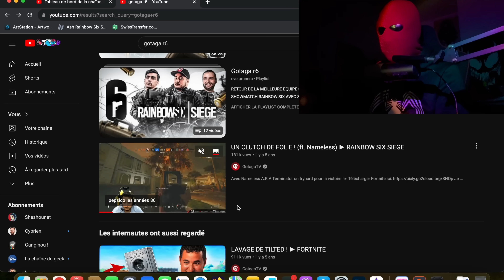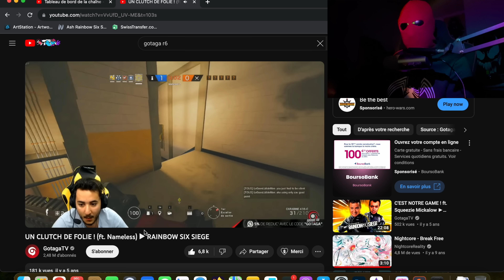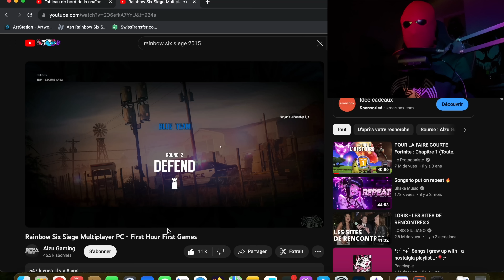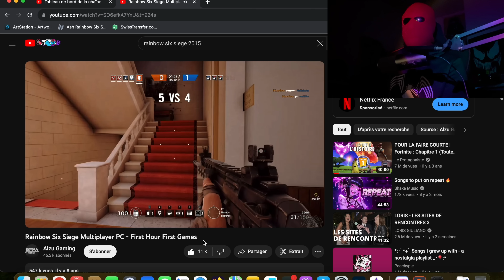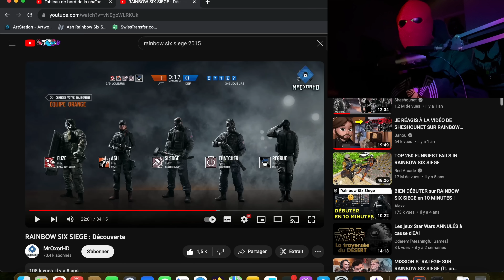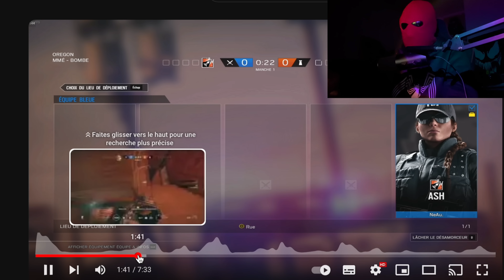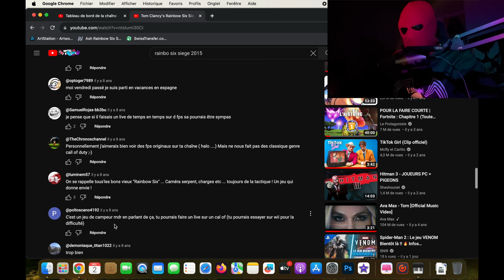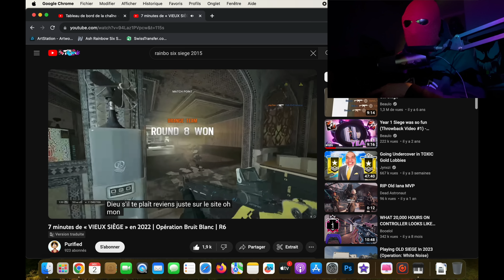JE RÉAGIS AUX VIDÉOS DES YOUTUBEURS SUR RAINBOW SIX SIEGE ! (VOUS ALLEZ LITTERALEMENT PLEURER)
Salut à tous les ploucs comment ça va ! La prochaine saison Deep Freeze ne va pas tarder normalement à sortir, c'est une bonne idée en attendant de vous proposer une vidéo réactions aux anciennes vidéos de YouTubeurs qui proposaient du contenu sur le jeu, cela vous permettra de voir l'évolution de Rainbow Six Siege entre 2015 et 2023, certains d'entre vous auront peut-être une petite larme à l'oeil en revoyant ces anciens gameplay, personnellement ça m'a remémoré beaucoup de souvenirs, de très bons souvenirs, j'ai commencé ce jeu j'avais 16 ans à l'heure actuelle j'en ai bientôt 24, j'ai grandis en même temps avec ce jeu, ça me fait un petit pincement au coeur, je tiens à vous rappeler que je suis sur PS5.